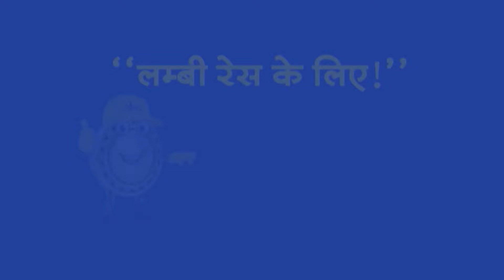Headlines: गाजा हमले में 300 की मौत, कमांडर दाएफ ढेर | Breaking News